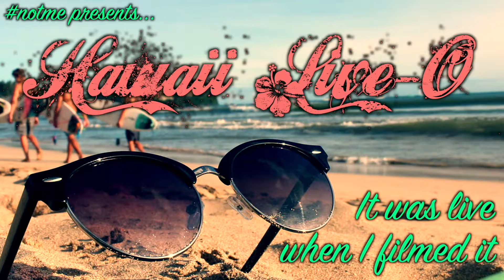Ke'oke'o (White)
The thorny issue of race is one that I've had no hesitation in tackling in the past, often not even hesitating long enough to consider the wider ramifications of my actions. And being in Hawaii, facing the issues that us whites have had to face for millennia, I thought it was about time I added another expertly reasoned and perfectly formed argument into the debate.